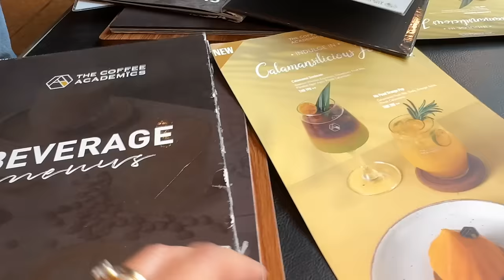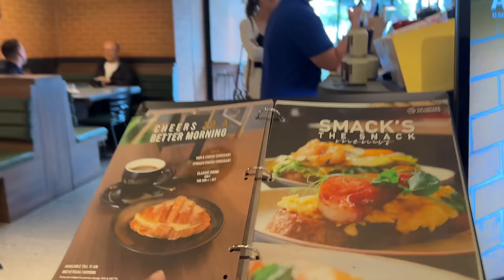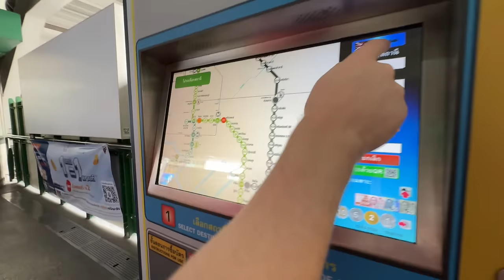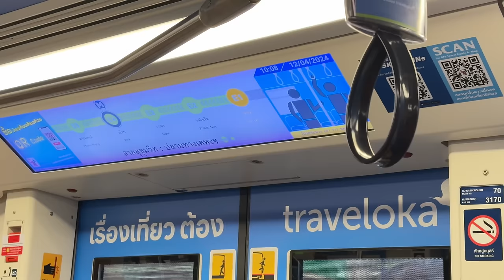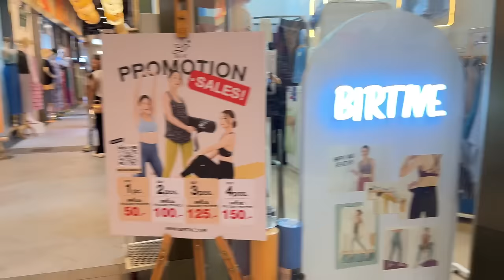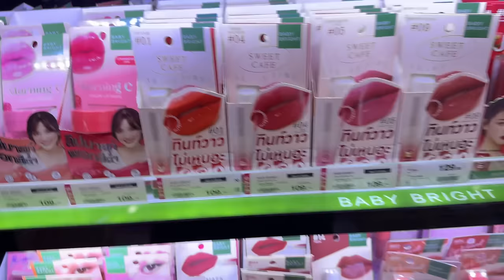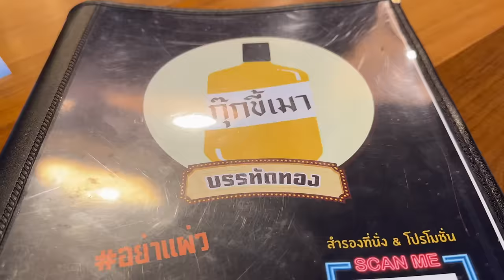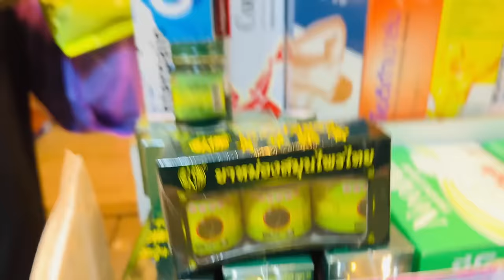BANGKOK THAILAND VLOG ( Terminal 21 mall, Chatuchak Weekend Market , Shopping Haul ) heyitsfeyVlogs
Sarap mamili dito sa Thailand!

XOXO, Fey 💋